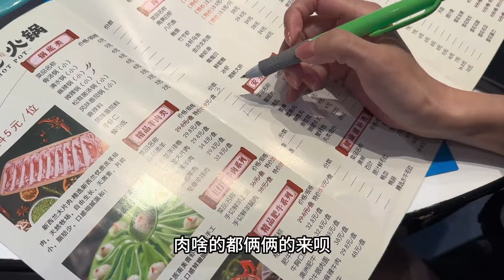老弟过生日，哥们花360元请吃涮锅子，羊肉16一盘，嘎嘎香，带劲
今天是一个特殊的日子，是我哥哥的生日，我想创造一个特别的烹饪体验来庆祝这个日子。怀着敬爱弟弟的决心，我决定花360元请他吃一顿特色的涮锅大餐。
这道菜不仅仅是一顿饭，而是一种人们可以一起享用、互动的互动体验。每盘仅需16元的羊肉，是这场盛宴的绝佳选择。热腾腾的涮锅里，羊肉独特的鲜美口感和酥脆感，每一块肉都给味蕾带来满足。
此外，享受涮锅也是一种社交和家庭联系的体验。餐桌上，大家围坐在一锅热腾腾的肉汤旁，将薄片肉片放入锅中，享受着特殊的交流、分享和生活回忆。
有了如此美味又贴心的涮锅，我的生日礼物不仅仅是食物，还有家人的爱和联系。这个生日对于我弟弟来说绝对是一个难忘的回忆。